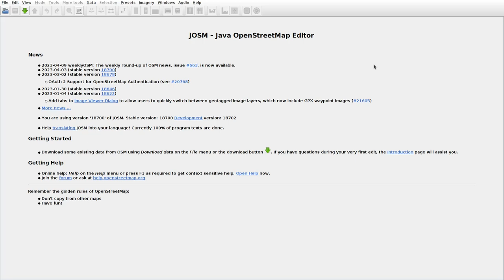JOSMrec1481 2023 04 15